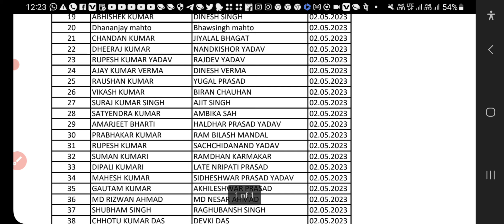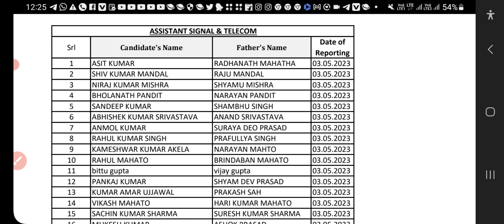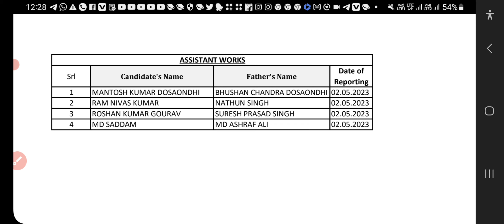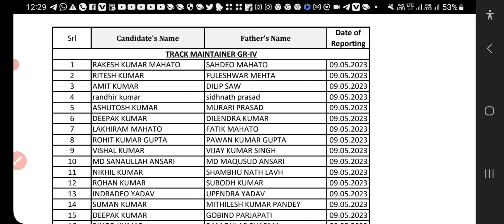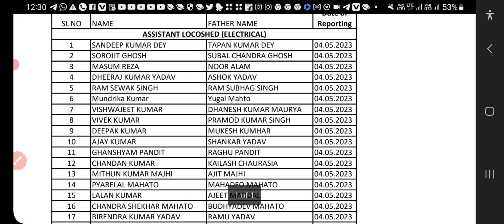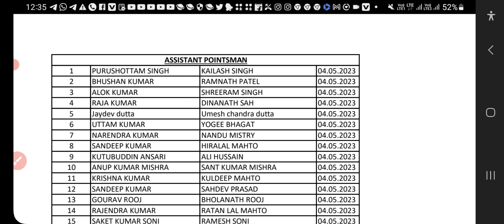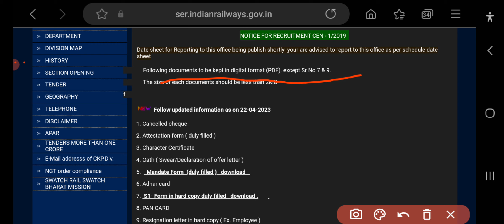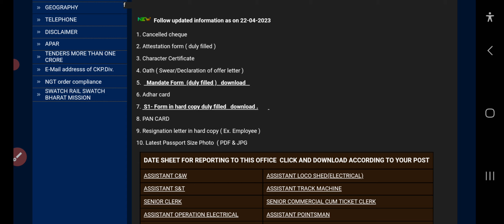RRC GROUP D NEW UPDATE DOCUMENTS KAY KAY LE JAYE JOINING ME JOINING KI TARIKH DEKH LE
Gmail